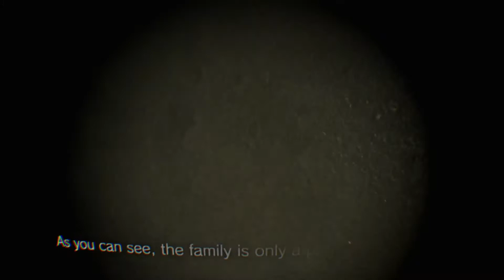Resident Evil 7: Biohazard - MOLD PEOPLE?!